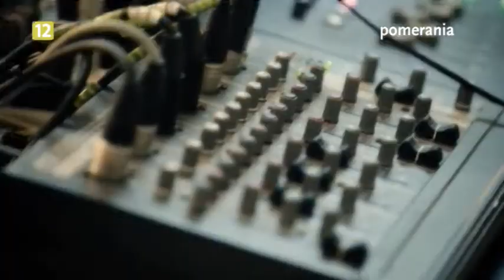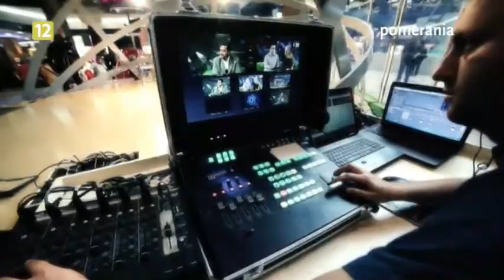Galaktyka Pomerania z dnia 2013-09-30, rozmowa z dr Tomaszem Bączkowskim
ginekologiem, położnikiem, embriologiem klinicznym